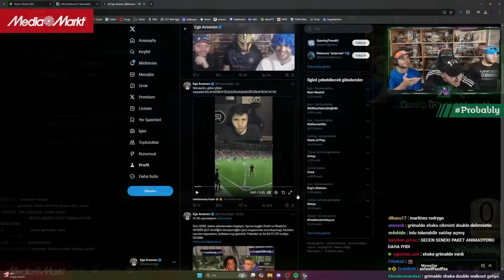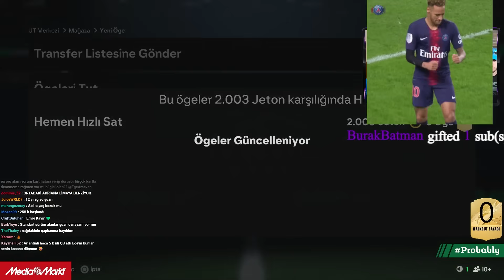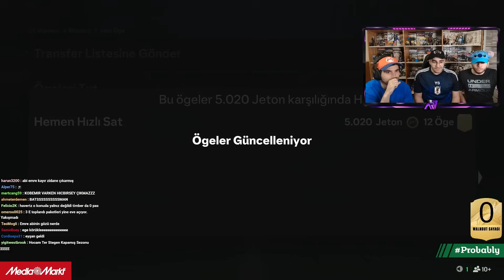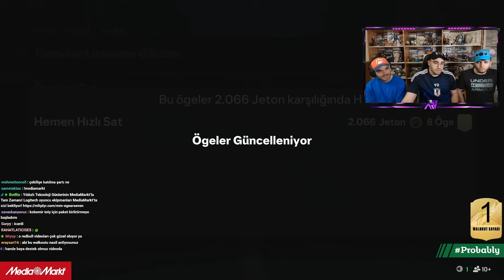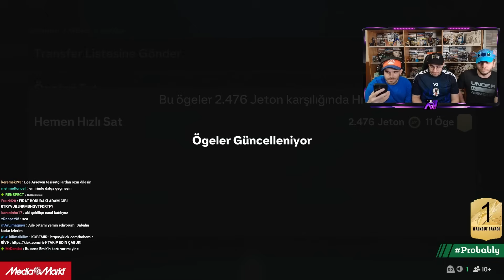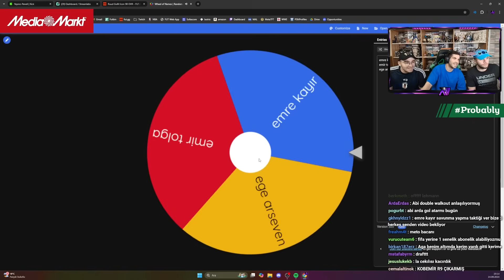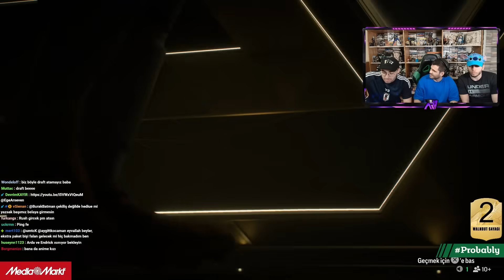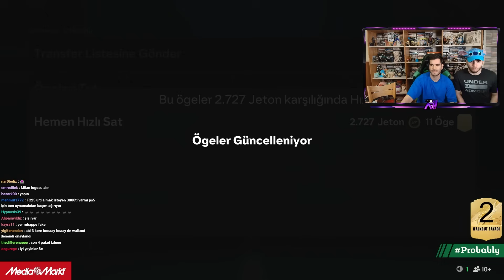GELENEKSEL 3E PAKET AÇILIŞI!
"GELENEKSEL 3E PAKET AÇILIŞI! @emreriv9 @kobemir " İLE İYİ SEYİRLER.